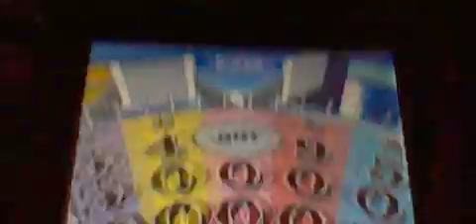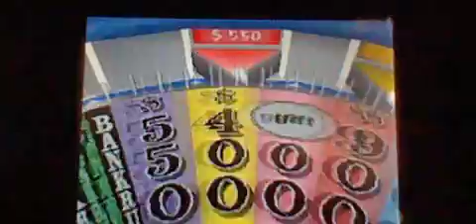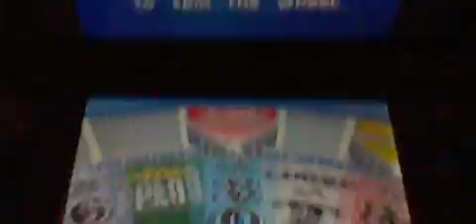Wheel of Fortune Nintendo DS Episode 88 Part 2